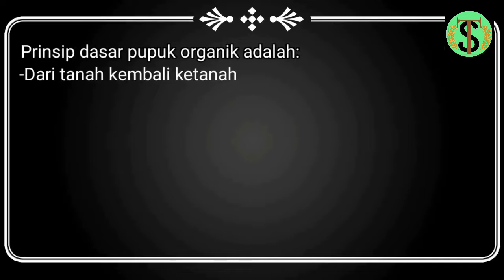Manfaat pupuk kompos dari kotoran sapi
PUPUK KOMPOS DARI KOTORAN SAPI

FERMENTASI PUPUK KANDANG

Silahkan Lihat Vidio Pertanian Lainya Pada Link Dibawah ini